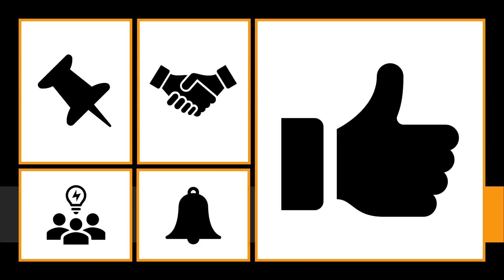conclusion , Meaning of conclusion , Definition of conclusion , Pronunciation of conclusion